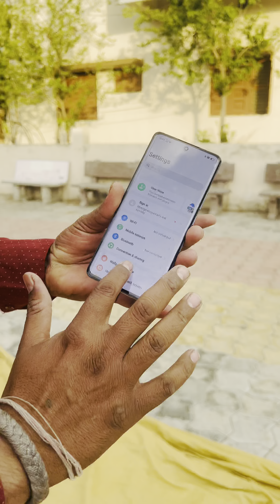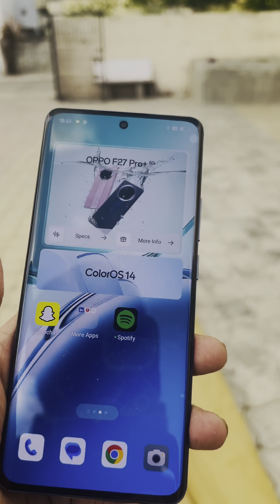Oppo f27pro+ | oppo new model | waterproof mobile | GARIYADHAR | shreerammobileshop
Oppo f27pro+

India’s first IP69 rated mobile.

Bookings has been started..

Book now

At
Shree ram mobile shop
GARIYADHAR
Mo.9426462240